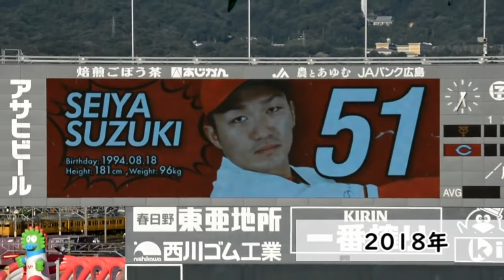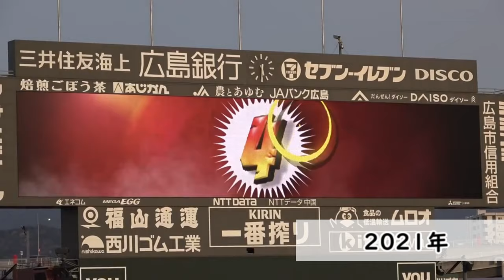【爆笑】ふざけすぎ（笑）鈴木誠也のスタメン発表特集!!【広島】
2016年からの鈴木誠也選手のスターティングメンバー発表をまとめました!
年々ふざけ具合が増していっていますね（笑）

早くも来年のスタメン発表が楽しみです(^^)/